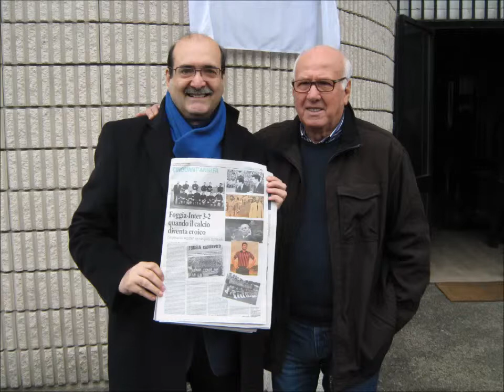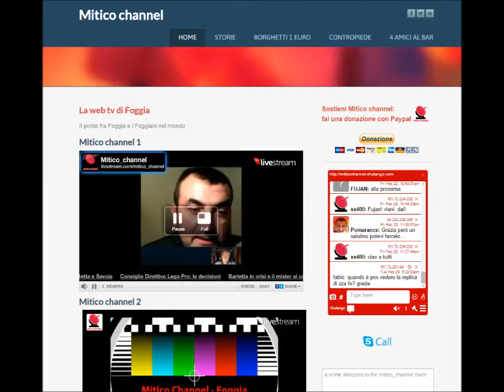Giovanni Cataleta a Radio Master